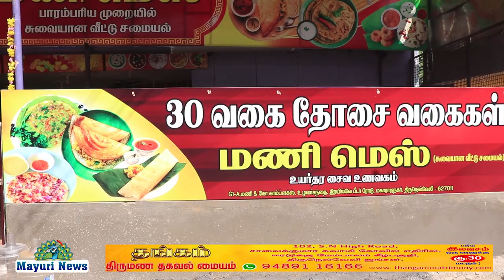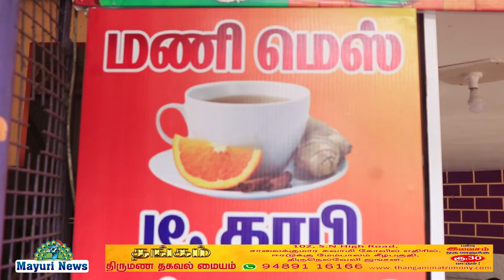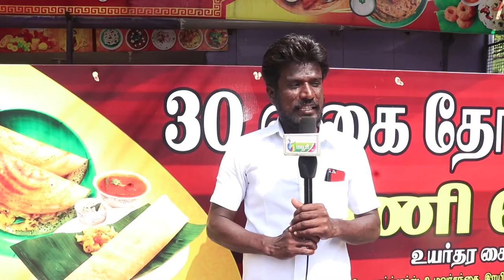அகில இந்திய ஆசை நாயகன் அஜித் குமாரின் உதவும் கரங்கள் | புதிய மணி சைவ உணவகம் | MAYURI NEWS | TAMIL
நெல்லை மாவட்டத்தில் அகில இந்திய ஆசை நாயகன் அஜித் குமாரின் உதவும் கரங்கள் நிறுவன தலைவர் அவர்கள் மணி பழமுதிர்சோலை அடுத்து புதிய கிளையாக இனிய உதயமாக மணி வீட்டு பழமை பாரம்பரியம் மிக்க உயர்தர சைவ உணவகம் தொடங்கப்பட்டுள்ளது மகாராஜன் நகரில் உழவர் சந்தை ரயில்வே பீடர் ரோடு காம்ப்ளக்ஸில் சிறப்பான முறையில் அமைந்துள்ளது மரபுகளாக 30 ரூபாய்க்கு 15 வகையான வரைட்டி ரீஸ் 30வகையான தோசை வகைகள் அத்துடன் டீ காபி வடை மற்றும் சிறந்த முறையில் சுபநிகழ்ச்சிகளுக்கு மூத்தவர்கள் சிறந்த முறையில் செய்து தருகின்றனர்